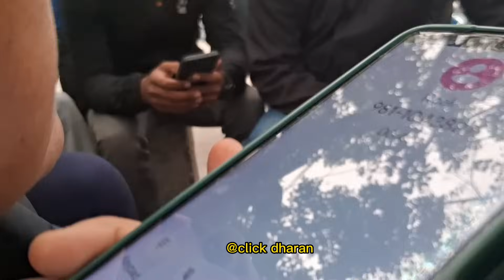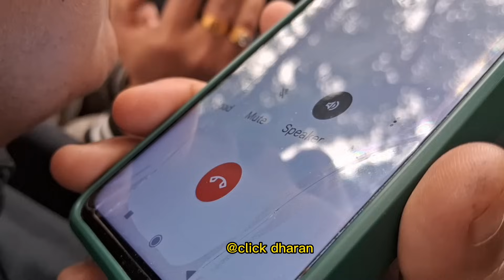एम्सका पीडित विद्यार्थीलाई न्याय दिलाउन शरिन तामाङ धरान १७ रेल्वे पुगे । प्रीन्सिपलसङ्ग सिधै फोन ।